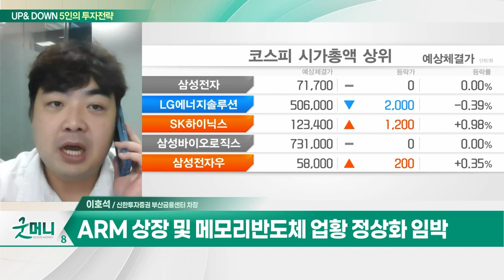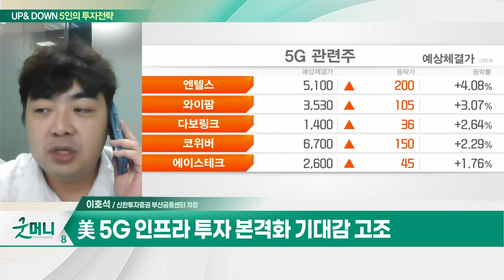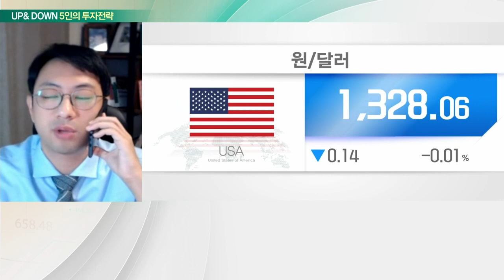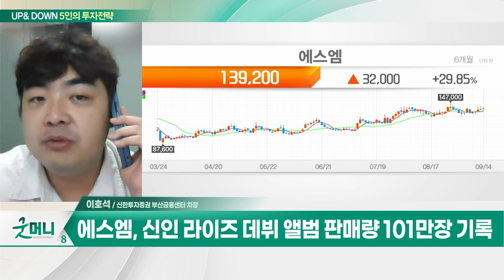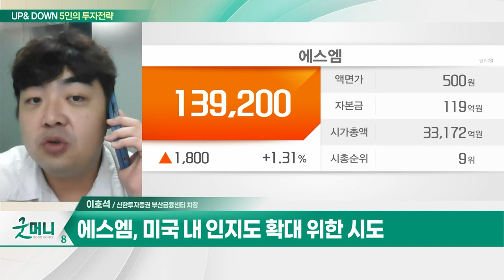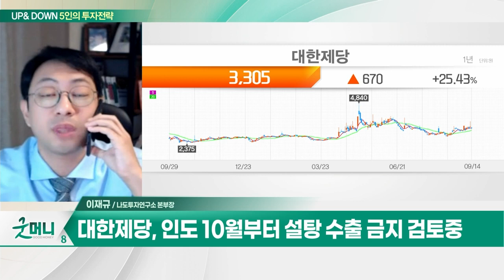에스엠(282880)… 3분기 영업익 전년비 +51.8% / 대한제당(001790)… 설탕값 상승 수혜… 슈거플레이션 조짐_UP&DOWN 5인의 투자 전략 (20230915)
Q. 코스피, 안도 랠리 속 방향성 탐색… 주목할 섹터는?
Q. 코스피 2,570선 회복… 상승 기대해볼까?

에스엠(282880)
- 3분기 영업익 452억원 전망… 전년비 +51.8%
- 신인 라이즈 데뷔 앨범 판매량 101만장 기록
- 미국 내 인지도 확대 위한 시도
- 연결 자회사 정리 통한 비즈니스 강화
- 2024년까지 신인 IP 4개팀 데뷔 예정

- 설탕값 상승 수혜… 슈가플레이션 조짐
- 인도 10월부터 설탕 수출 금지 검토중